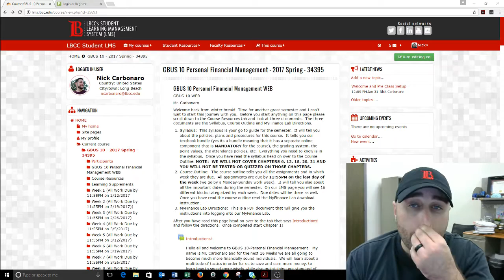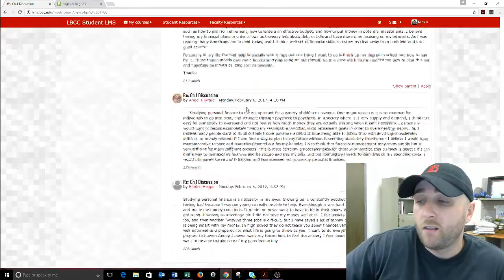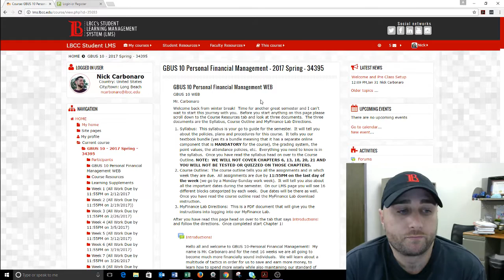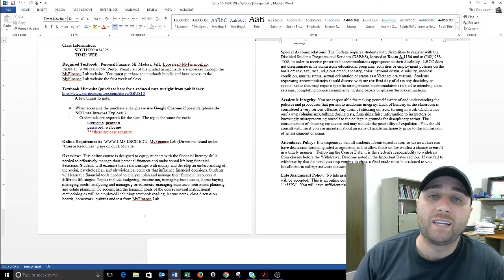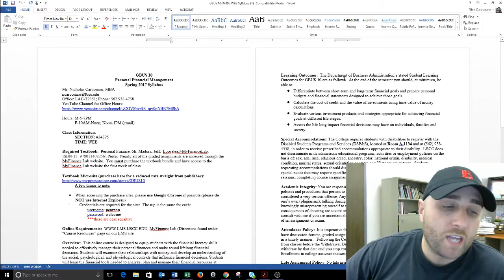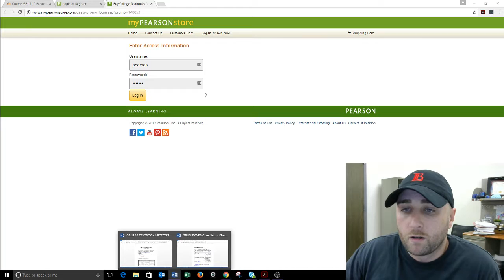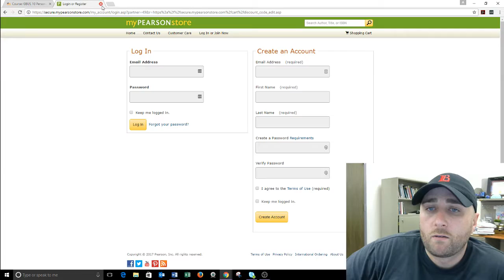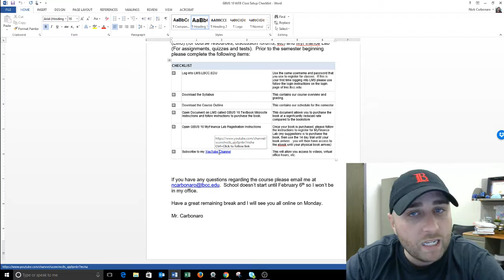Office Hours-2/6/2017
This livestream was the first in its series of office hour livestreams.  We went over the syllabus for GBUS 10-Personal Financial Management WEB.